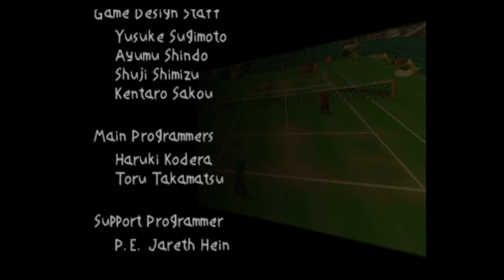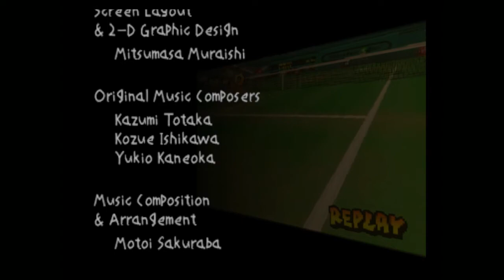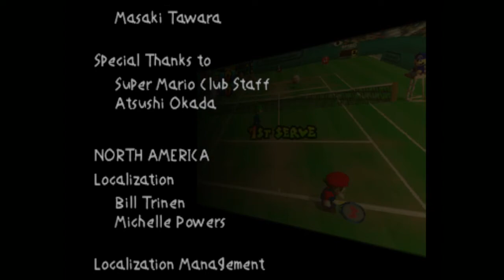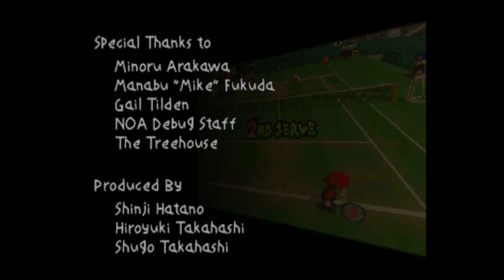Let's Play Mario Tennis! - Episode 1 - Doubles Tournament (Mario) (2/2)